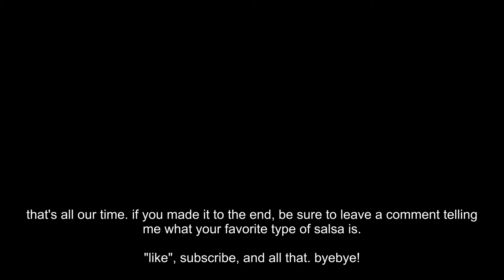simple man but jazz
simple man by lynyrd skynyrd but jazz